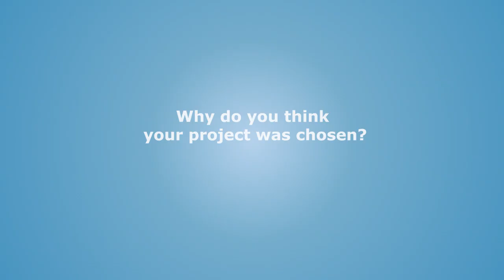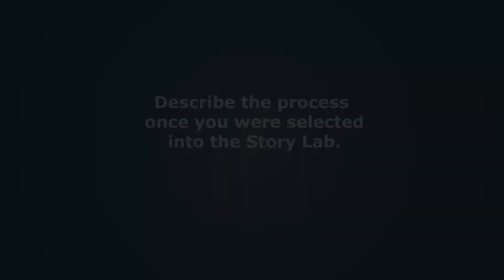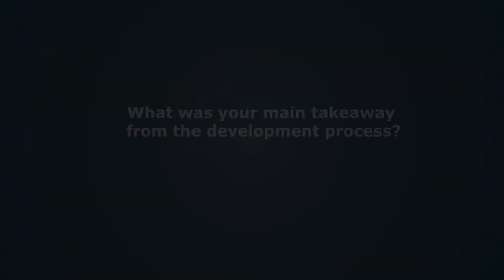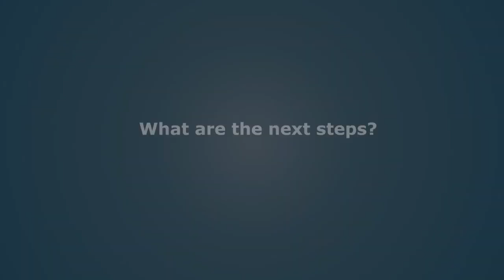Malenga Mulendema - Developing Mama K's Super 4 (TV Series)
This is another excerpt from the Animate Africa webinar hosted at Triggerfish in November 2017.

Case Study : Mama K's Super 4

Mama K's Super 4, 22min Episodes
2D Animation, Action & Adventure for kids 7 -11years old

Mama K's Super 4 is one of the projects from the Triggerfish Story Lab to have received an international distribution deal and development package. Malenga Mulendema, the creator of the show, lives in Lusaka Zambia. Her TV Series was selected as one of the top 4 TV series from the Triggerfish Story Lab in 2015.

THOUGHTS ON THE DEVELOPMENT PROCESS

Having no previous experience in animation, Malenga mentions that in spite of feeling nervous in the development of this animated TV Series, she understands the foundation of great storytelling and that this kept her positive about the project's potential success.

She reminds us that projects can always get better, and that the right partners will often assist the creator in mining the concept further.  Create a TV Series that YOU want watch. Passion will go a long way in helping you keep your vision for the project while it is being developed.

We trust you will enjoy watching her Webinar as she inspires and encourages us to keep true to making African stories for the world.